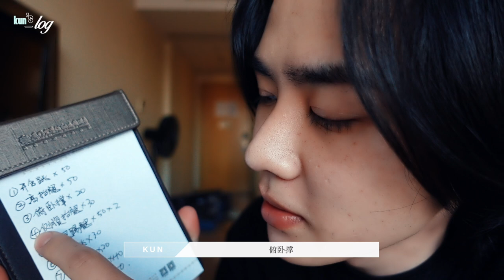[WayV-log] KUN's Quarantine Vlog (1/2)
WayV Official